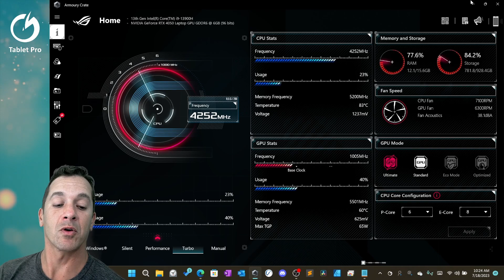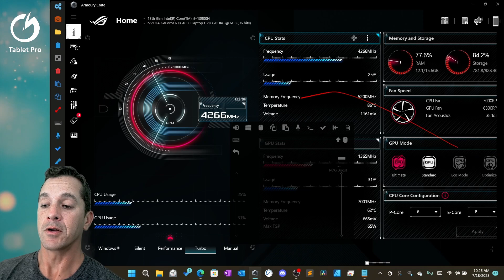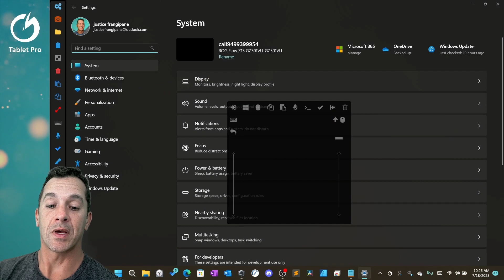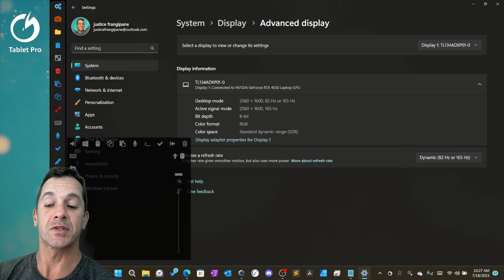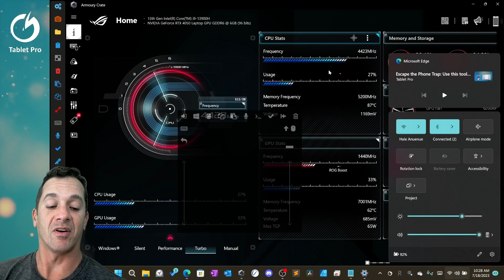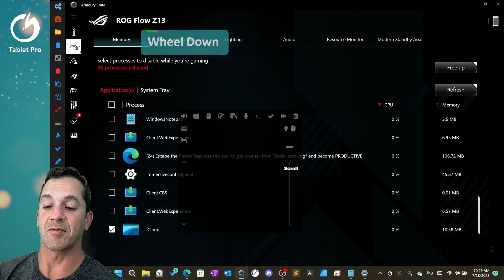Boost Your Asus ROGFlow Z13 Battery Life: Quick and Easy Tips!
If you want to Maximize Battery Efficiency: Ultimate Guide for Asus ROG Flow Z13 (2023 Model if you want to extend the battery life of your Asus ROG Flow Z13 (2023 model) laptop? If you're tired of your battery draining quickly, this video is for you! Discover simple yet effective tips to double your battery life in minutes. From optimizing power settings to reducing brightness and more, we'll guide you through the process step by step. Say goodbye to constant recharging and stay productive longer with your Asus ROGFlow Z13. Watch now and unlock the potential of your laptop!"

Is your Asus ROGFlow Z13 (2023 model) battery barely lasting an hour and a half? Don't panic! In this quick and informative video, we'll show you how to make your battery last up to three or four hours, without sacrificing usability. From switching power modes to tweaking GPU settings, our expert tips will help you maximize battery efficiency. Whether you're a gamer, content creator, or professional on the go, these battery-saving techniques are a must-watch. Get ready to unlock extended productivity!"

Searching for ways to increase your Asus ROGFlow Z13 (2023 model) battery life? Look no further! This video presents a comprehensive guide to optimize your laptop's battery performance. We'll cover essential steps like adjusting power settings, reducing brightness, and even exploring advanced display options. Plus, we'll share additional tips to minimize memory usage and boost efficiency. If you're tired of short battery life hindering your work or play, don't miss this video. Watch now and unlock the secrets to a longer-lasting battery!

⭐ - Install the Tablet Pro PEN & TOUCH apps : on-screen keyboard combo buttons and stylus customization - ⭐